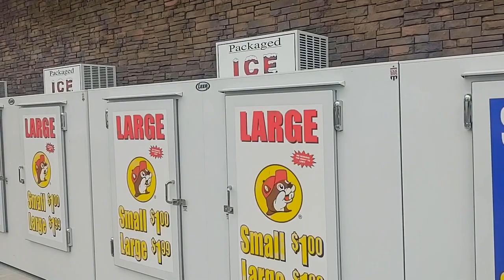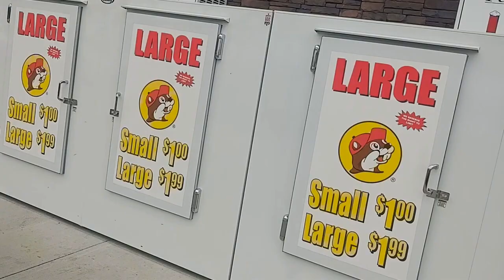Buc-Ee's 1st Visit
A quick video of our first trip to Buc-Ees Convenience store. Unfortunately, we couldn't record inside, but we grabbed some footage of the outside. It's Huge!!